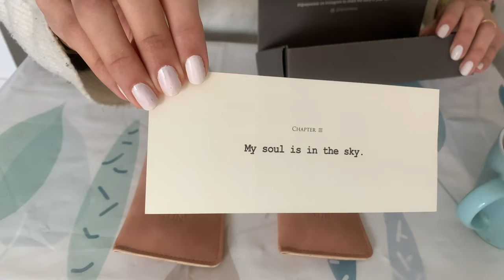Strawberry Croissant🍓🥐 TIJN Eyewear Review👓🕶️ Quinoa Salad🥗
TIJN EYEWEAR